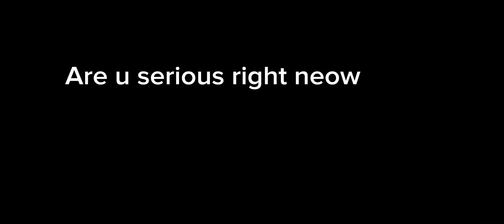Playing prodigy on mobile (never doing it again)